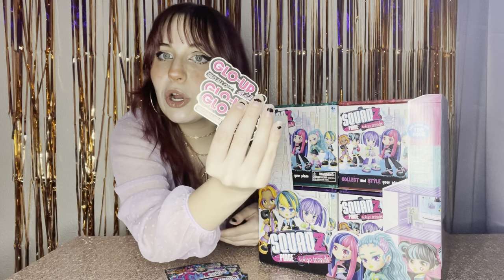All REUSABLE? Squadz Place Tokyo Trends Doll Review and Unboxing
Huge Thank you to @squadzplacetv   and @FarOutToys  for sending the new Squadz Place Dolls to me for FREE to unbox and review!

Introducing the newest Dolls from Far Out Toys , SQUADZ PLACE TOKYO TRENDS! We have six new dolls each wearing gorgeous Tokyo streetwear. Every doll comes with their own tiny stackable homes, and accessories!   Who is your favorite Squadz Place doll? Let me know your thoughts, opinions, and questions down below!

Use my WhatNot link for 15$ off your first purchase!